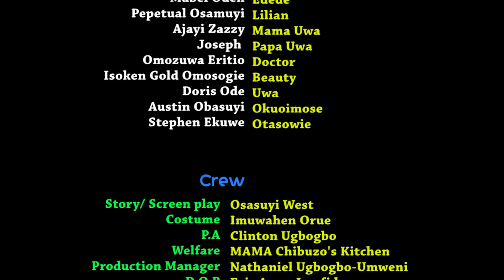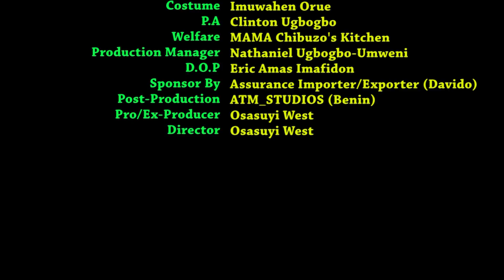EYOTO LATEST BENIN MOVIES 2020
Nollywood Movies.

Welcome to Westito Entertainment!.
West Osasuyi Official YouTube channel and also the home of #1 Edo Movies, and Best Edo Comedy Movies.

We produce Nollywood Movies (Nigerian Movies) In Edo Language (Bini) just to enertain you so if you are far from home or you want to learn Edo Language, Culture and tradition make sure you stick to this channel.